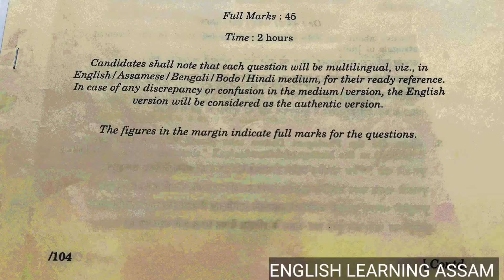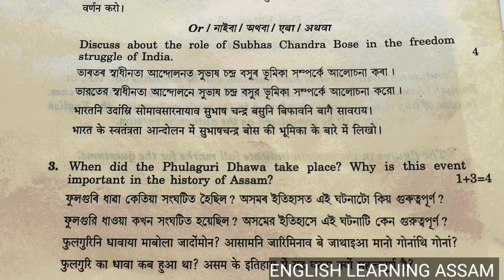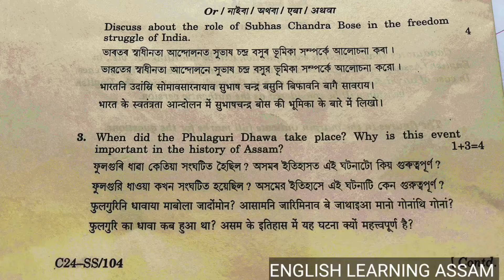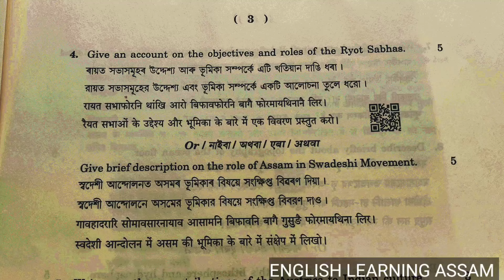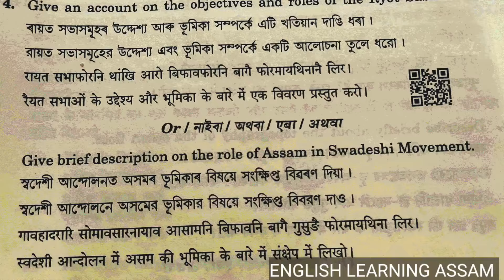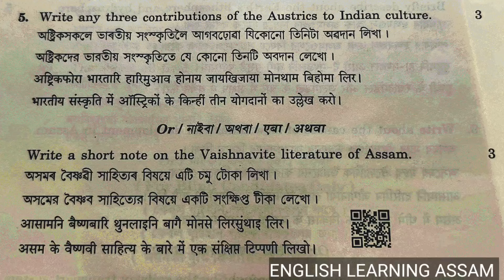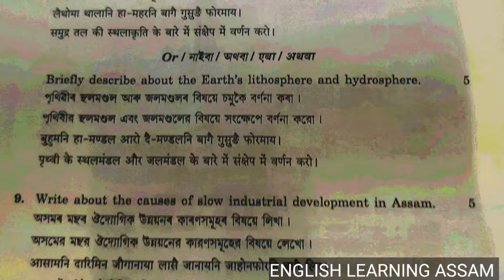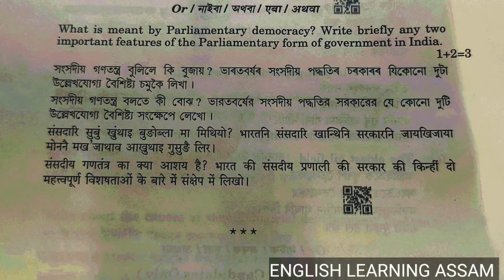HSLC Compartmental Exam 2024 Social Science | HSLC Compartmental Exam 2024 Question | HSLC Exam 2025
After watching this video,you will learn about the various kinds of question paper solution including HSLC Exam.

For Social Science , Question Paper Solution of HSLC Compartmental Exam 2024,Follow the following link:-

16.Important Question for HSLC Compartmental Examination 2022,Part -3:-

hslc compartmental exam 2024 question paper
hslc compartmental exam 2024
hslc compartmental exam 2024 assam
hslc compartmental exam